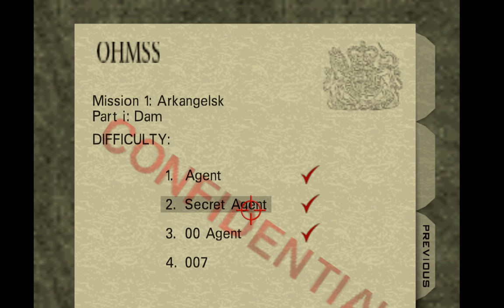goldeneye: the dam